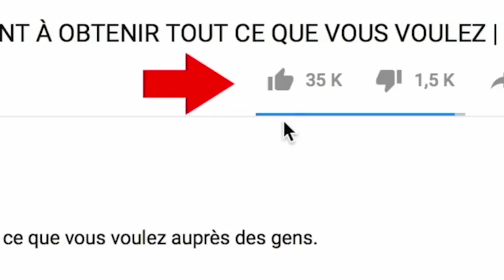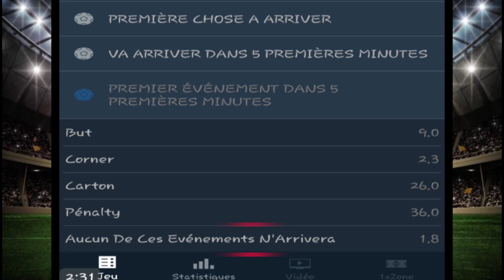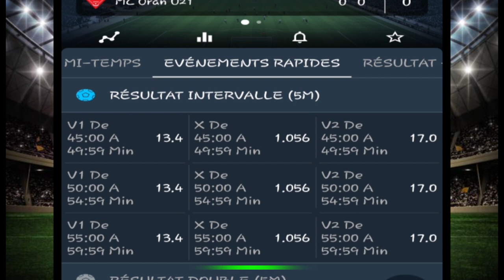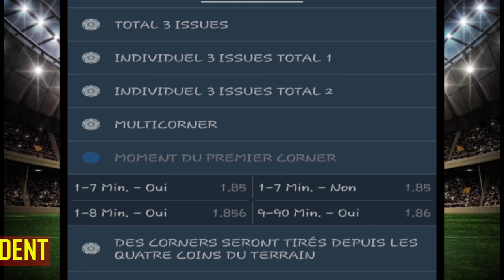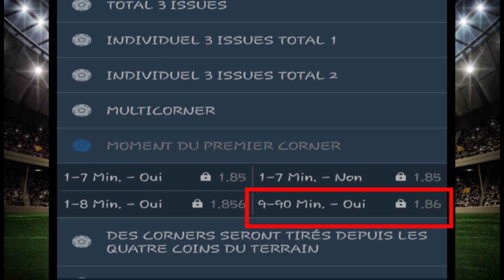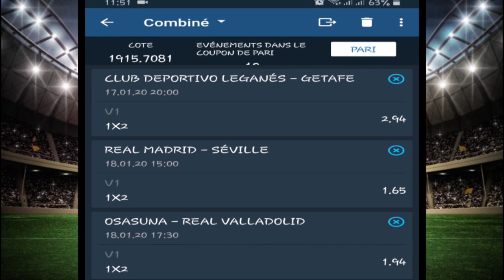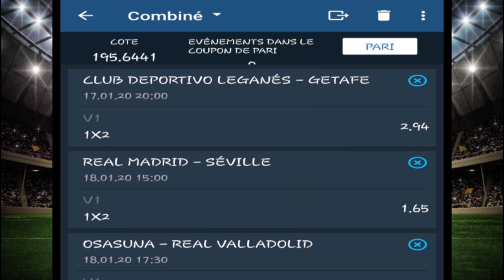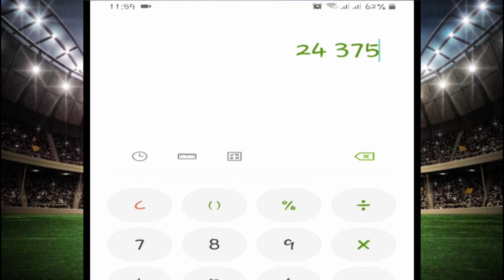Méthodes pour Gagner 100€ en 5 Min (Réupload Tuto 2019)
Comment Gagner l'argent Avec ces méthodes en Paris Sportifs  ; dans cette vidéo je vous donne des astuces pour  limiter les pertes : )